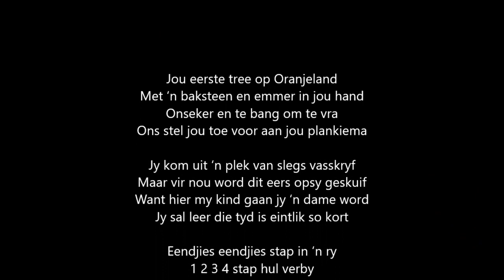Jou eerste tree op Oranjeland